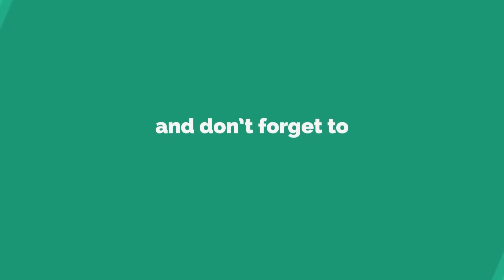World of Tanks Epic Wins and Fails Ep376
Song theme :

1. ES_Ain't No Thing But To Swing - Jules Gaia

2. ES_Bop It - Jules Gaia

3. ES_Le Chat Noir - Lucas Pittman

4. ES_Midnight Swing - Jules Gaia